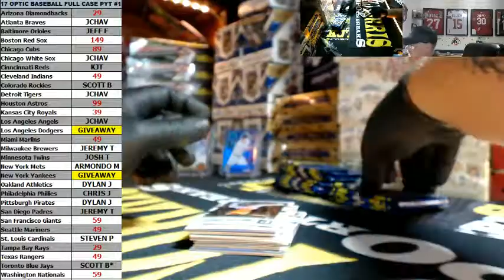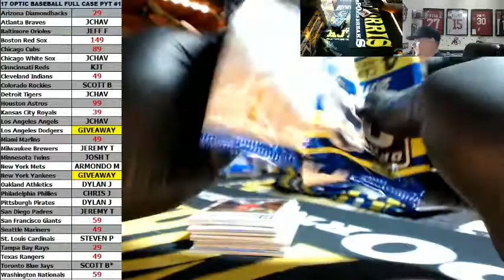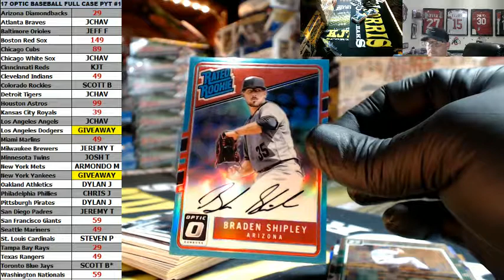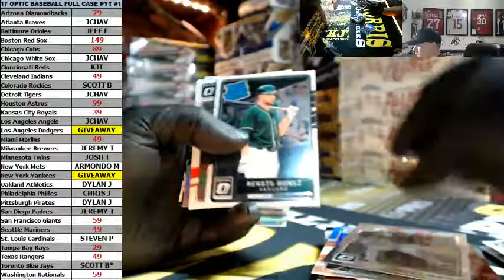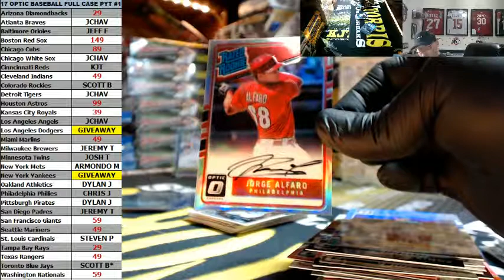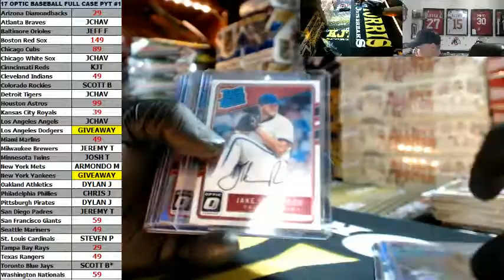2017 Panini Donruss Baseball Personal Box For Jchav